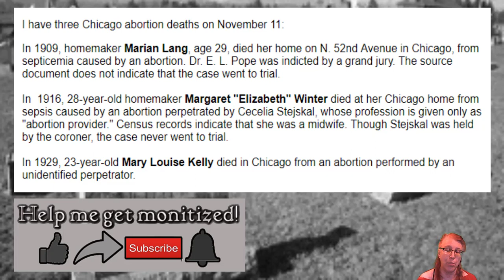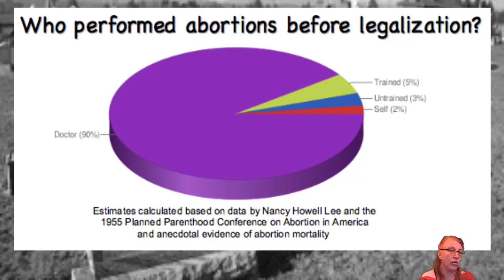Criminal Abortionists: Early 20th Century Chicago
Today's anniversaries are all from early 20th century Chicago: the work of a doctor, a midwife, and an unknown perpetrator.